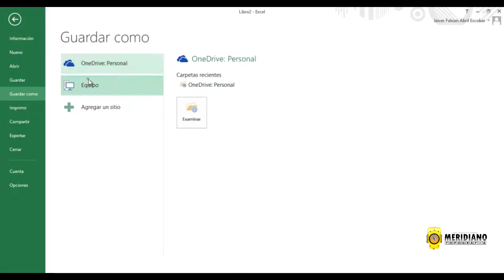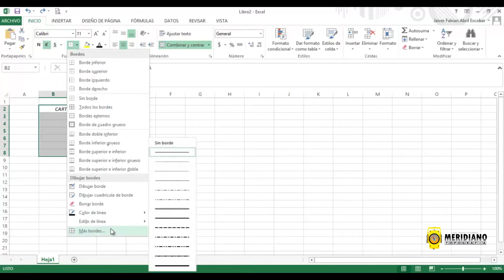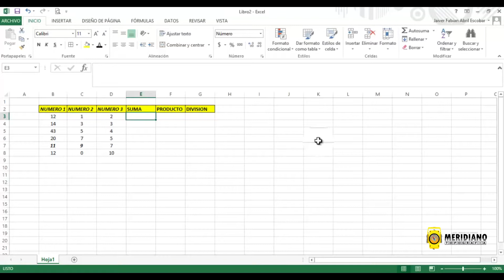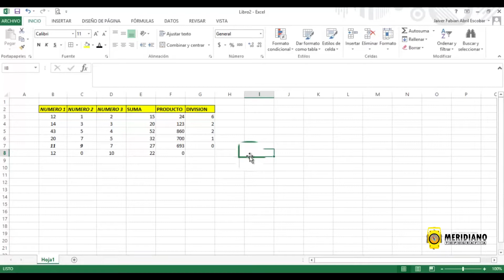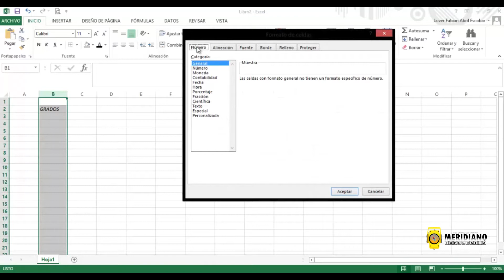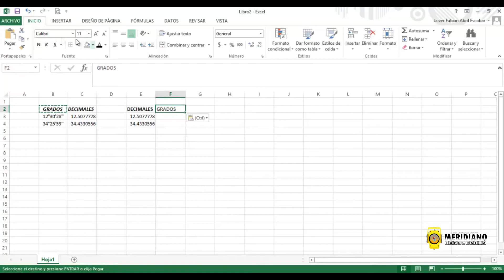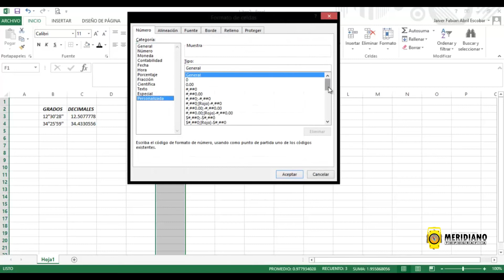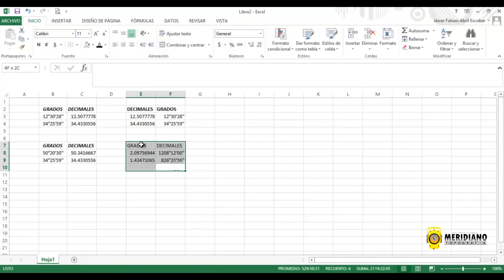TUTORIAL EXCEL BASICO I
Que es excel?
Agregar texto a una celda.
Agregar Bordes a una celda.
Agregar color de relleno a una celda y texto.
Realizar operaciones basicas (suma, multiplicación y division).
Configurar formato numerico personalizado para  "Grados, minutos y segundos".
Pasar de Grados a Decimal.
Pasar de Decimal a Grados.